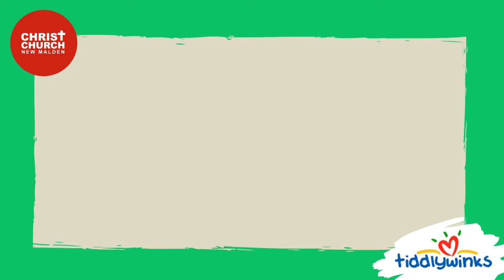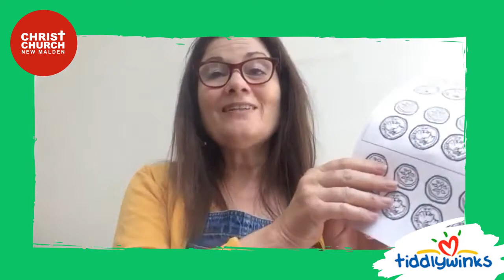Tiddlywinks at Home - 17th May 2020